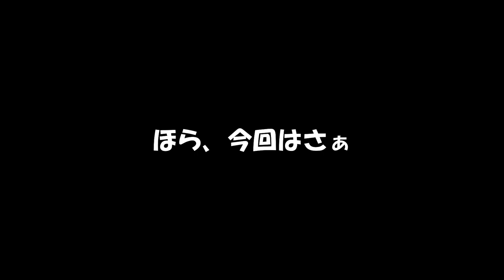これ着てれば寒くない！？キープキャストだ！ 中山川ダム【イージスオーシャン】【AEGIS】【イージス】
実に3か月ぶりのバス釣り
山口県の中山川ダム

この時期釣れないと評判のダムです・・・・なぜそこに行く？
そう！ドＭなんですｗいやいやそうじゃなくて！
近くのダム（弥栄ダム）が減水で営業中止なんです。

さて初バスゲットなるか？

去年のこのころは釣れたんだけどなぁ～

いろんな方がワークマンのイージスをインプレされてますので
すこしリンク貼っておきます。

STELLA PLANETさん
【イージスオーシャン2019】ワークマンの釣り用コスパ最強防水防寒着をレビュー！

野外観察倶楽部 O.O.Cさん